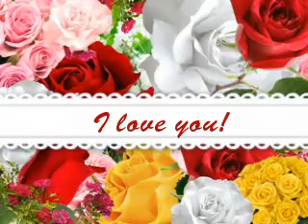DONT CLOSE YOUR EYES-HUGS AND KISSES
LOVE YOU MANANG KO.